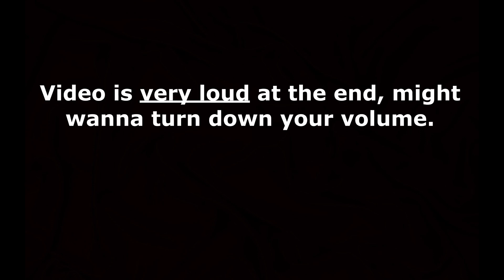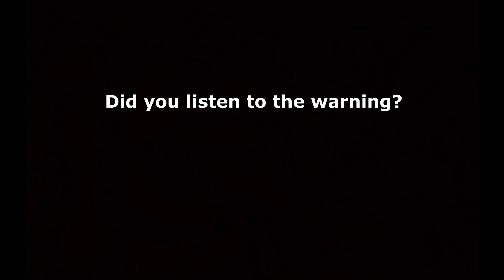Wait for it... (100th video)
Rush is a bit slow.